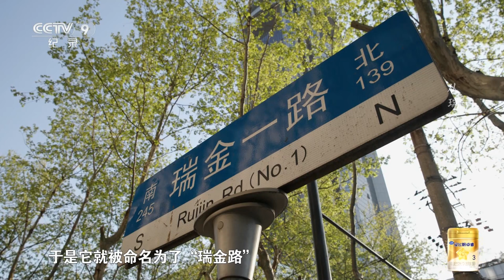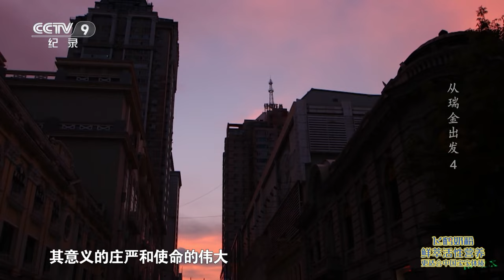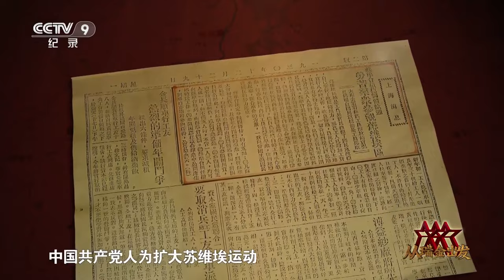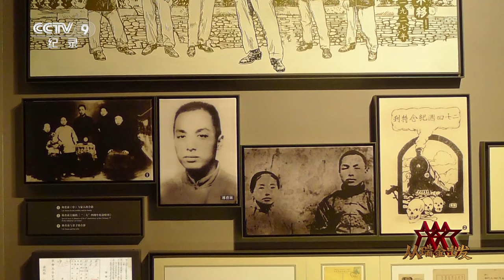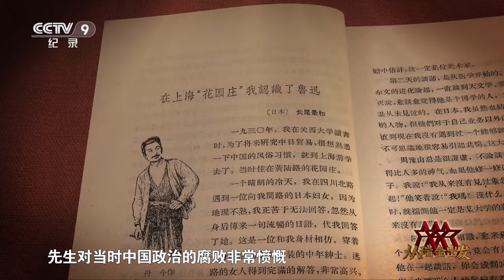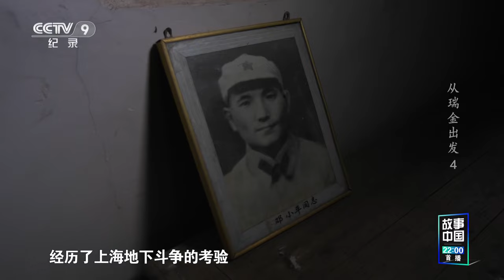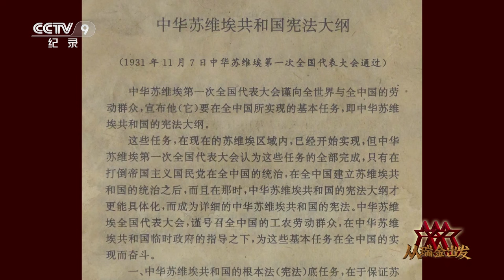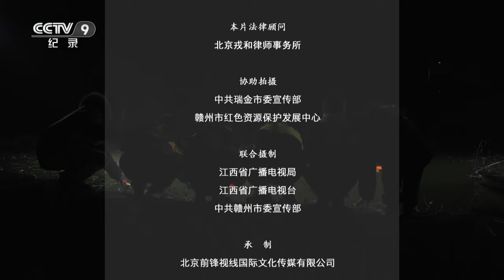《从瑞金出发》三次反“围剿”的胜利换来根据地的稳定！“一苏大”的召开使这座小城迎来前所未有的繁华热闹！EP04【CCTV纪录】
本期内容：从云端看上海，风云际会，激荡心胸，中华民族百年奋斗的苦难辉煌伴随着每一个朝日的升起，将历史的光芒投射进我们的心房。从它崭新地理坐标的制高点上，俯瞰这座世界东方的大都市，顺着丝丝缕缕的街道里弄，终于找到了我们想要找的地方。

■□节目简介■□
本片全景式展现大革命失败后，毛泽东等人在率领红军开辟赣南闽西革命根据地的过程中，掀起伟大的土地革命，创建人民的国家政权，在苏区的大地上进行一系列政治、经济、文化、教育、法制等社会实践，为建立新中国积累丰富的经验，创造伟大的苏区精神的过程。